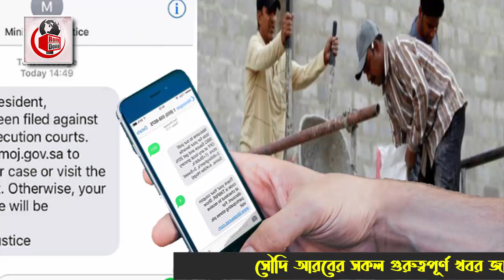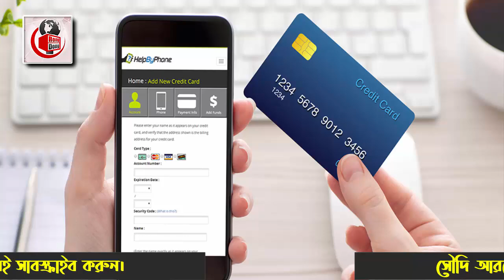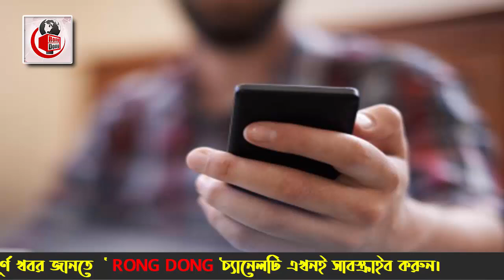সৌদি প্রবাসীরা কিন্তু সর্বস্বান্ত হয়ে যাবেন - এবার ফোন কল ও SMS এর বিষয়ে সতর্ক করেছে সৌদি।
আজকের এবারের খবরে আলোচনায় রয়েছে ,  সৌদি প্রবাসীরা কিন্তু সর্বস্বান্ত হয়ে যাবেন - এবার ফোন কল ও SMS এর বিষয়ে সতর্ক করেছে সৌদি সেই বিষয় নিয়ে বিস্তারিত । পুরো ভিডিওটি দেখে বিস্তারিত জেনে নেবার অনুরোধ রইলো।